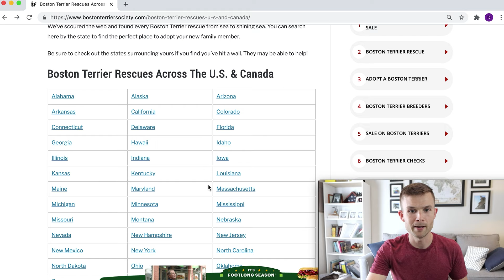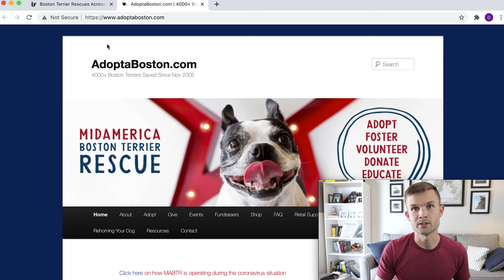How To Find A Boston Terrier Rescue - Complete List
Are you looking for a Boston Terrier Rescue near you? Check out this video to learn where to find a Boston Terrier Rescue near you.

In this video, Donnie covers where to find a complete list of Boston Terrier Rescues in the United States as well as Canada. Whether you are looking for a Boston Terrier Rescue in Virginia or a Boston Terrier Rescue in California this complete list of rescues has you covered.

Now if you are also wondering these questions below check out the Boston Terrier Rescue Playlist.

-How Do I Rescue A Boston Terrier?
-How Much Does It Cost To Rescue A Boston Terrier?
-How Do Boston Terrier Rescues Operate?

Grooming

Health

Comfort

Basics

Canon Camera
Canon Camera Lens
SD 128GB Memory Card